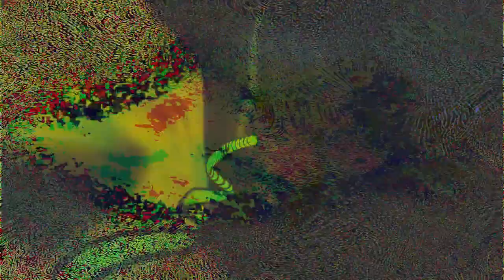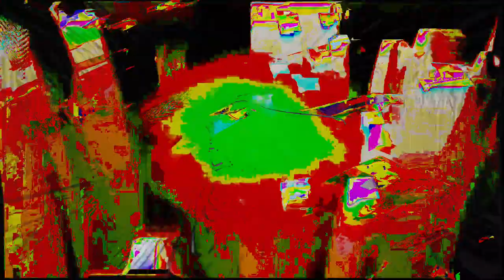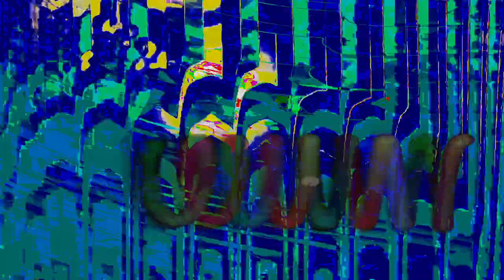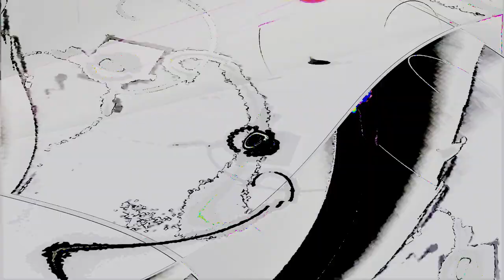Movie 24 07 03 23h32m42s